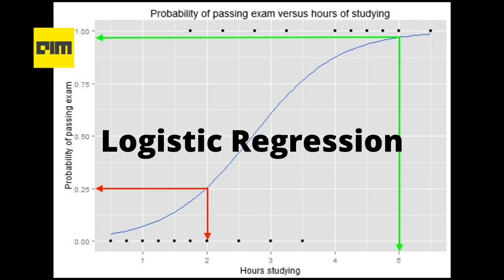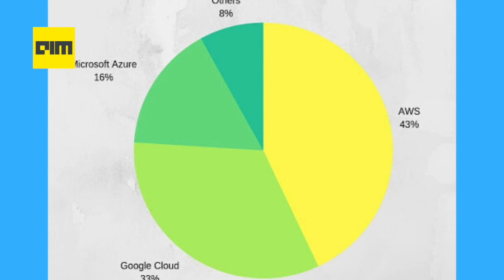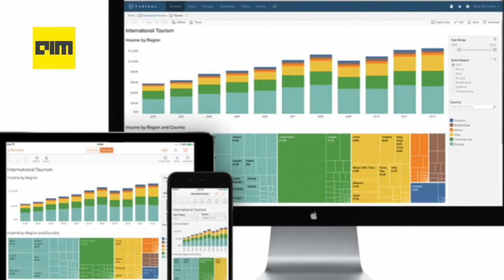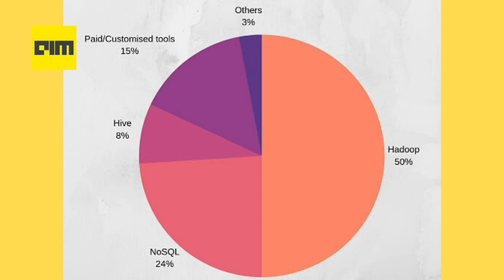Episode 6 - 9 Skills A Data Scientist Must Have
For a few years now, many innovative things have been happening around emerging technologies like data science and machine learning. The industry has seen a rapid increase in demand for data analysts and data scientists within a short span of time.
Analytics India Magazine conducted DataScience Skills Study to understand key trends driving skills economy and how data scientists’ toolchains are evolving. In this video, we have culled insights from our informative survey to come up with a cheat sheet with 9 must-have skills analytics and machinelearning enthusiasts should know about.

Link to the Data Science Skill Study conducted by Analytics India Magazine.